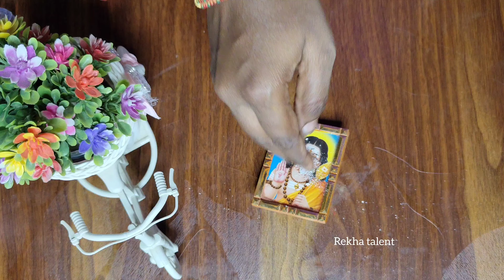ದೇವರ ಮನೆ ಉಪಯುಕ್ತ ಟಿಪ್ಸ್ | Pooja Room Tips & Tricks | Useful Pooja Rooms Tips | Pooja Tips in kannada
In this video you can see Pooja rooms tips & tricks / Pooja room tricks in  kannada/ Pooja room hacks kannada / Easy Pooja room tips / Pooja items in kannada.